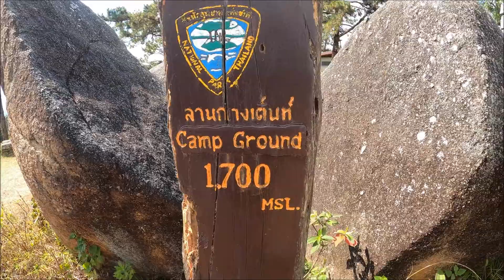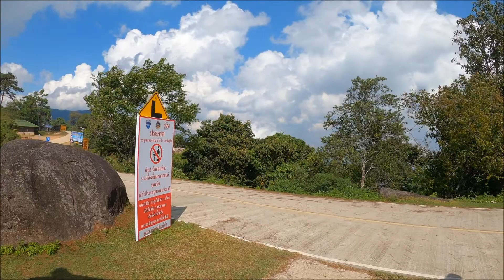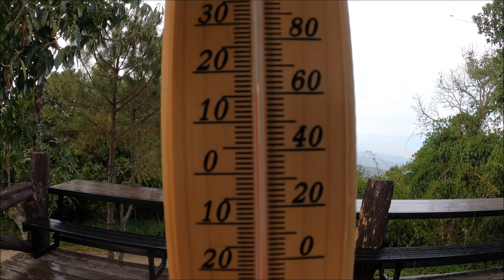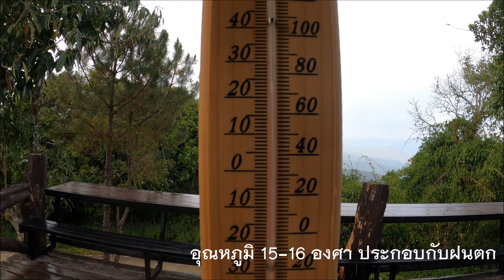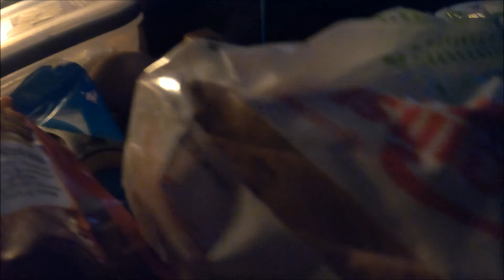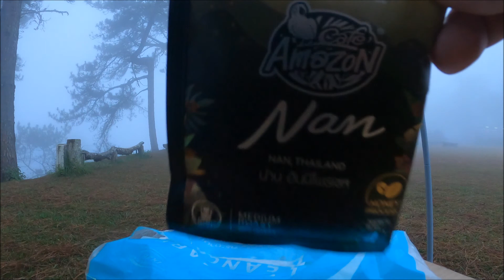EP 84 The last day Winter Road Trip Day 5 อุทยานแห่งชาติห้วยน้ำดัง หนาวสุดขั้ว เย็นเจี๊ยบจับใจ